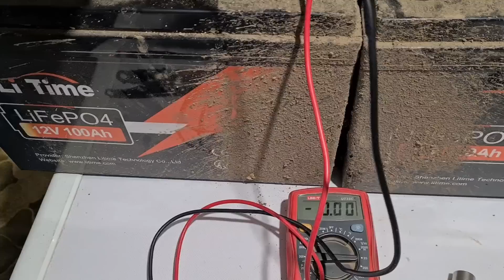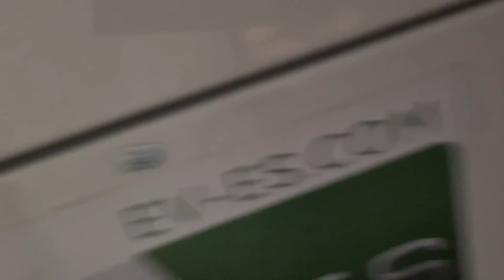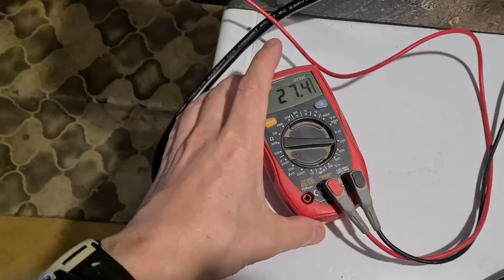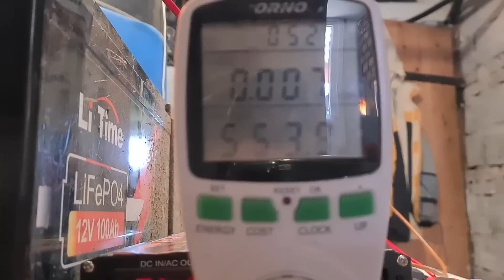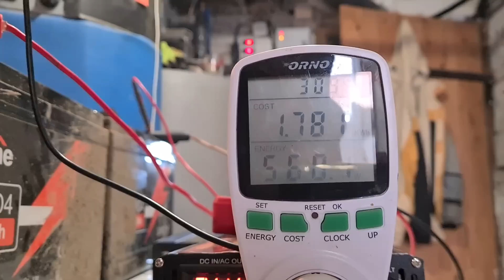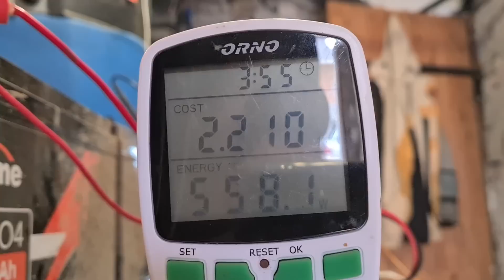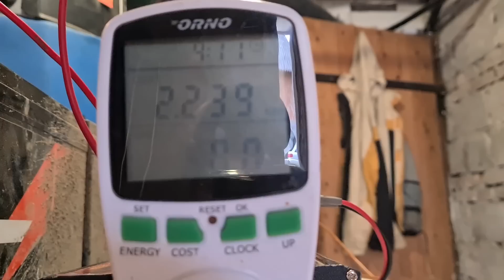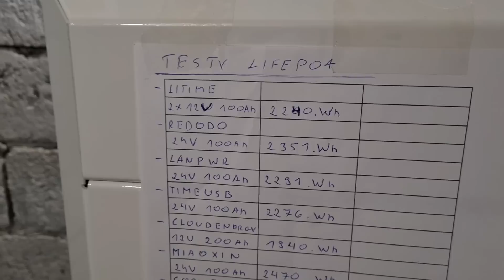SZOK!! Jaka Została Pojemność BATERII LifePo4 12V 100Ah PO ROKU CIĘŻKIEJ PRACY. LiTime.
SZOK!! Jaka Została Pojemność Baterii LifePo4 12V 100Ah od LiTime.
Ta bateria przeżyła wszystkie możliwe warunki polskiego klimatu, od napędzania Skutera Elektrycznego Wacka w największe upały do ładowania i jazdy podczas mrozów.

Technologia LifePo4 Pokazała że nie jest tematem na jeden sezon ale przez długie lata będzie nam służyć gromadząc energię elektryczną.

Zapraszam do bardziej szczegółowego zapoznania się z produktami LiTime.

Zapraszam również do wpłacenia nawet złotówki na jego zbiórkę, dzięki tym środkom będzie łatwiej wyruszyć w nową podróż w KOŁO POLSKI.